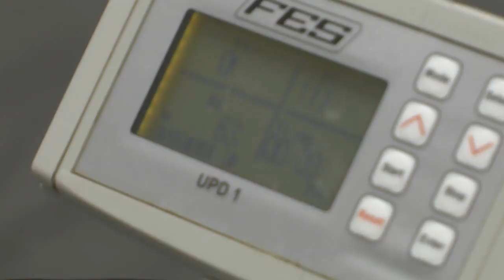Radsportler Max - ausgebremst von der Grippe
Ausgerechnet vom sonnigen Mallorca hat Max eine Grippe mitgebracht. Erfahrt hier, wie es ihm jetzt geht und was die Zwangspause für seinen Trainingsplan bedeutet.